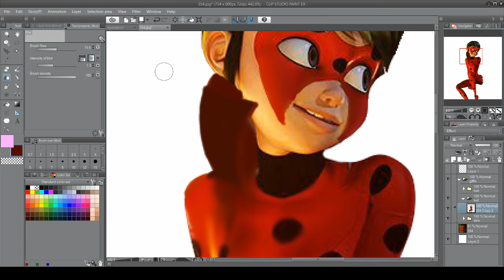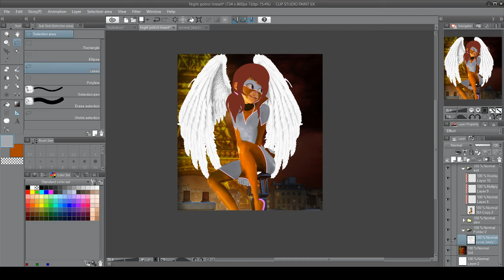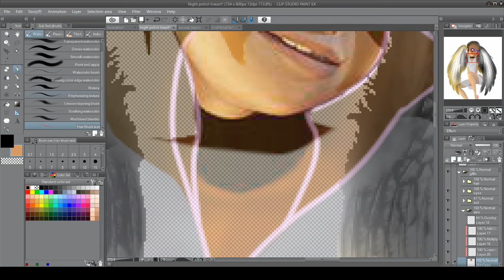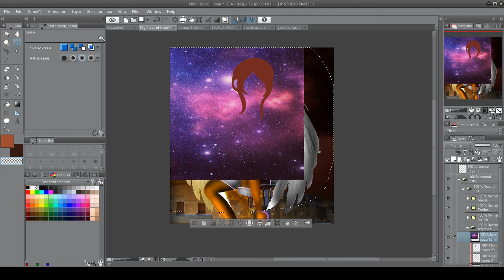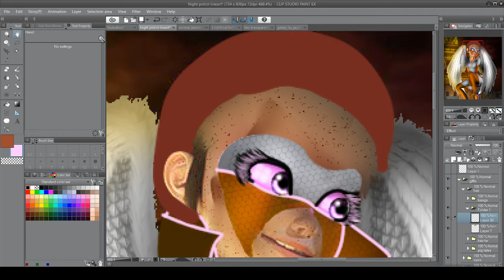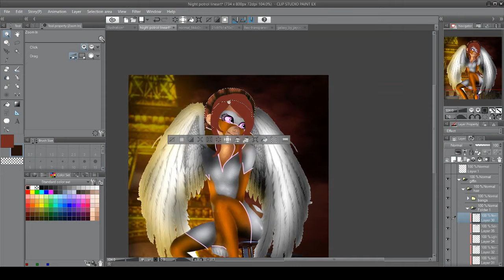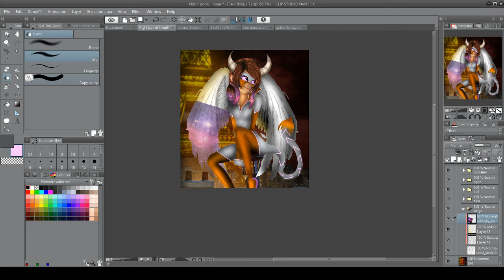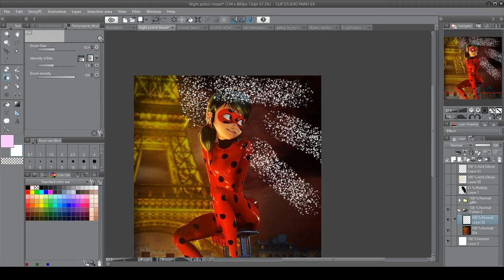Miraculous Ladybug oc speededit - Night Patrol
So I made amy own brush to do the hair better and I really like it.
Songs
One Woman Army - Porcelain Black
I Am Woman - Jordin Sparks
Confident - Demi Lovato
Just Like Fire - Pink